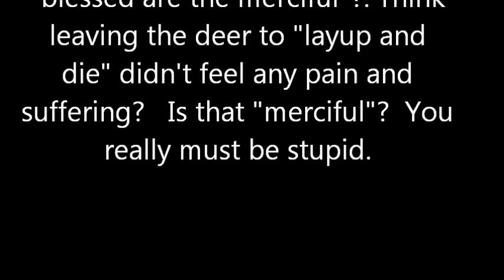Left the Deer 2 Hours to Die. A Suffering Death For the Mere Bones on Top on the Body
Sign petitions below- thank you

Isn't it insane?.  It's like these Trophy wildlife killers needs to feel important by having this large bones in their grubby finger.  When I looked at bucks with  their beautiful antler I could never think of taking his life for it.  I think of his beauty, head held up high as he shows off the other buck and would be mate theose antlers that  reached to the heaven.

The buck on the video took almost 2 hours to die.  Oh how much the deer must have suffered so he can show off to his buddies the huge bones he got in the woods.  Once dead they are not beautiful.  There is no animal holding it up with pride and for defense.  Now with his gray eyes and blood in his mouth the once beautiful antler that reached heaven becomes  nothing but bones.  You psychopath like to pose with your kill so I don't understand why you don't have them taxidermy with blood in his mouth and gray dead eyes?.  That's what you did to the animal, he is dead now, souls gone to heaven leaving you nothing but with death in you room.  A sentient creatures of God who didn't want to die but because of your selfishness he's dead.  No taxidermy  can bring him to life with make believe eyes because when you look into the eyes of the living animal you see God. Now you see your own selfish pride for the mere bones on top of the bucks head. You psychopath hunter, you killed him left him to die for 2 long hours.  You 'thank' the Lord but what for?.  Lord do not listen to heartless, merciless killers of innocent life.  You think bow and arrow is an "easy' death for the animal?? Rarely ever.

Only Soulless humans can kill with a bow and arrow Part 3 Compilation

Abolish Bowhunting and end the brutality!!! SIGN PETITION PLZ